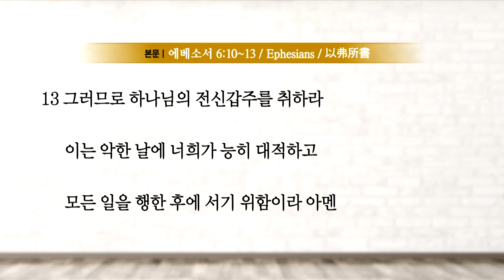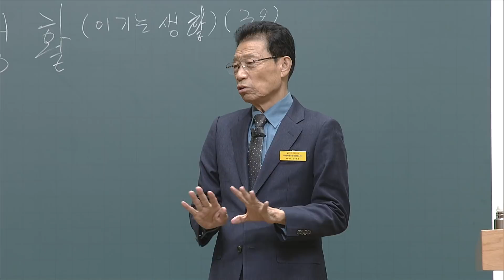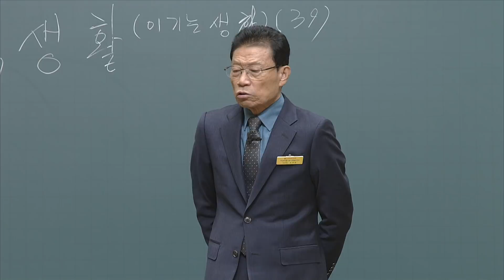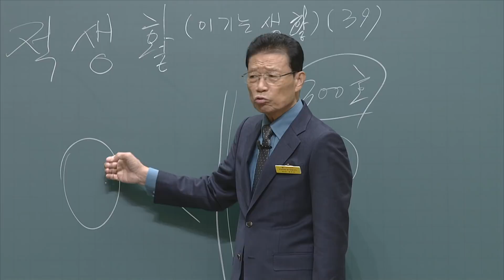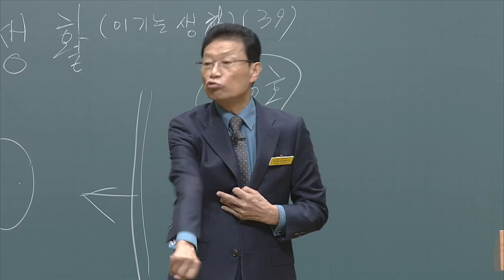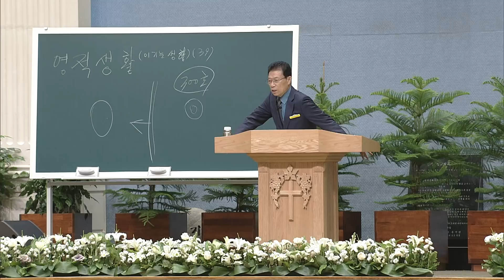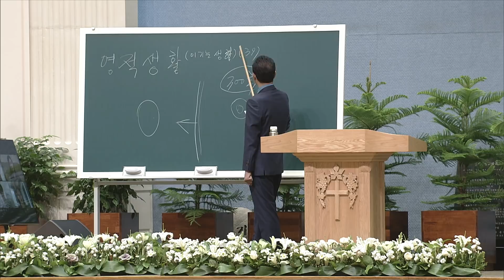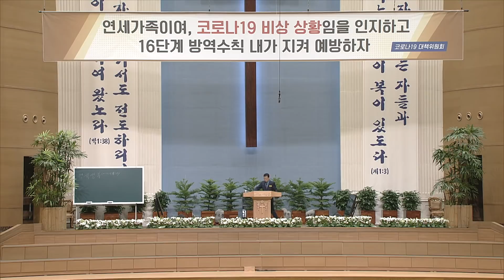[삼일예배] 영적생활39 (이기는 생활) 2020-11-18 [연세중앙교회 윤석전 목사]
[엡 6:10-13]

10 종말로 너희가 주 안에서와 그 힘의 능력으로 강건하여지고
11 마귀의 궤계를 능히 대적하기 위하여 하나님의 전신갑주를 입으라
12 우리의 씨름은 혈과 육에 대한 것이 아니요 정사와 권세와 이 어두움의 세상 주관자들과 하늘에 있는 악의 영들에게 대함이라
13 그러므로 하나님의 전신갑주를 취하라 이는 악한 날에 너희가 능히 대적하고 모든 일을 행한 후에 서기 위함이라